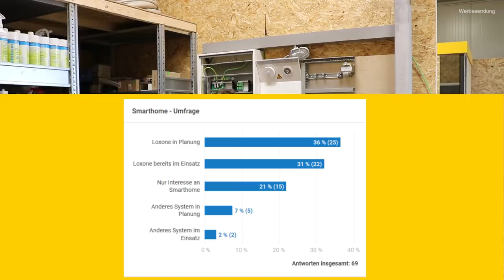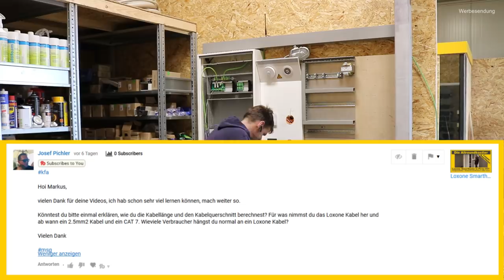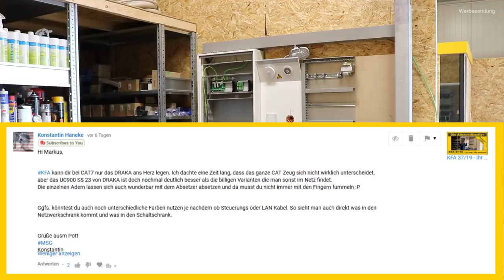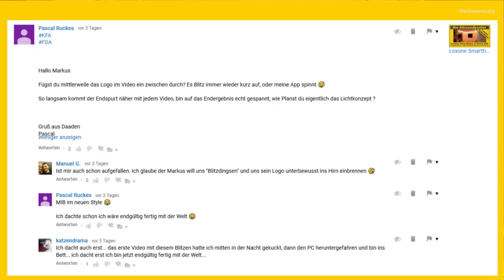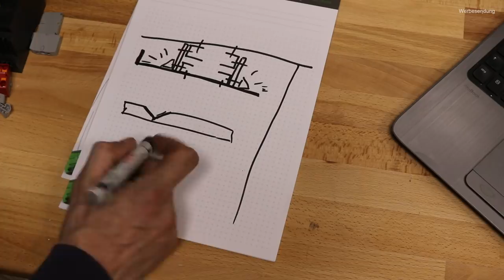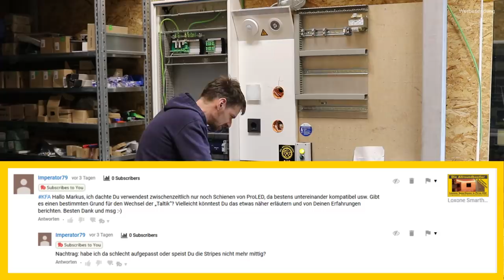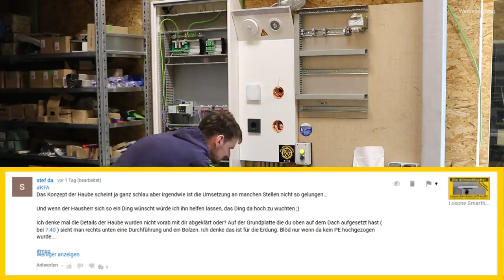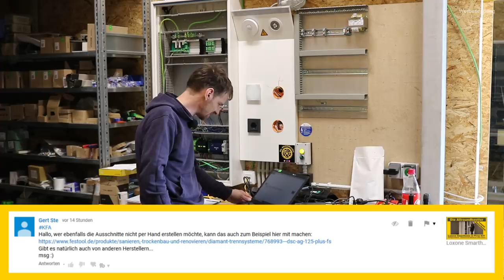KFA 38/19 - Ihr fragt - Wir antworten